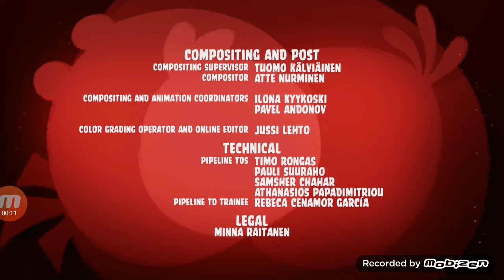Angry Birds Toons|Girls Best Slumber Battle Ever-S4 Ep10